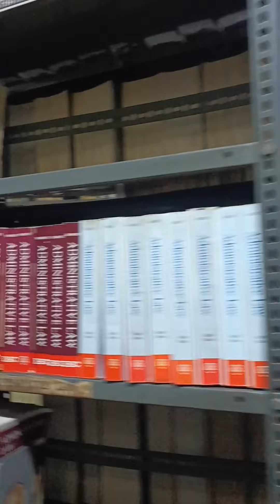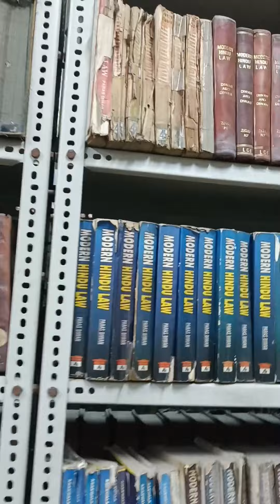Library. DU Law Faculty Law Center-1 Library glimpses.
glimpses of law center -1 library.